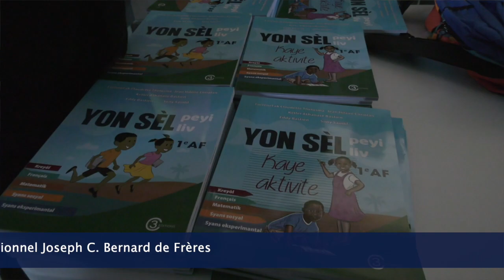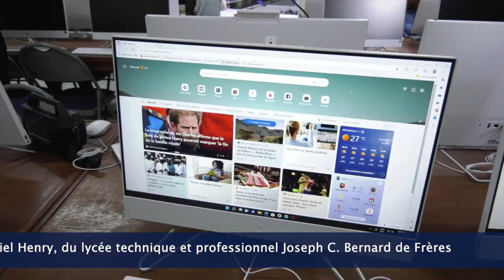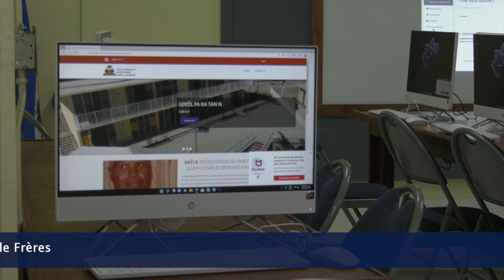Cérémonie d'inauguration du lycée technique et professionnel Joseph C. Bernard de Frères